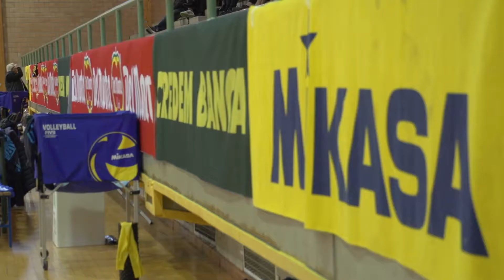CMVC 2019 - Volley Team San Donà vs. Blu Volley Calzedonia Verona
Clip della gara di qualificazione fra Volley Team Club San Donà Verona e Blu Volley Calzedonia Verona alla Castelnovo ne' Monti Volley Cup 2019 riservata a formazioni maschili under 16, disputata a Castelnovo ne' Monti dal 18 al 20 Aprile 2019. Torneo organizzato da Appennino Volley Team in collaborazione con Volley Tricolore Reggio Emilia e patrocinato da Regione Emilia Romagna e Lega Pallavolo Serie A Maschile